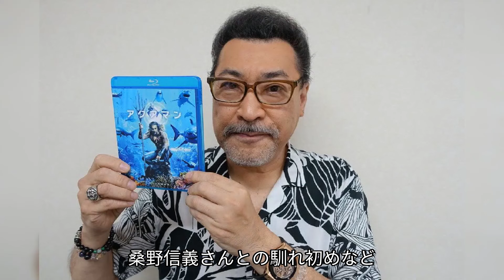桑野信義の“がん再発”した現在の姿や手術前ノートに残した言葉に驚きを隠さない…“緊急逮捕”されたの真相に言葉を失う…「トランペット奏者」としても有名な歌手の隠し子の正体に驚きを隠せない…